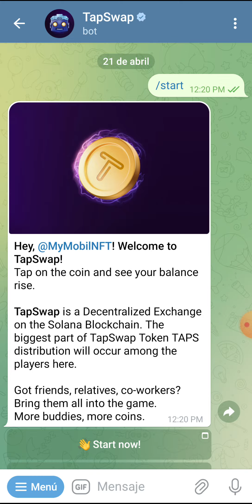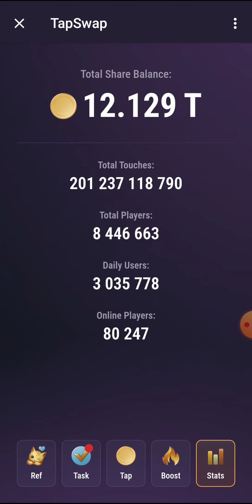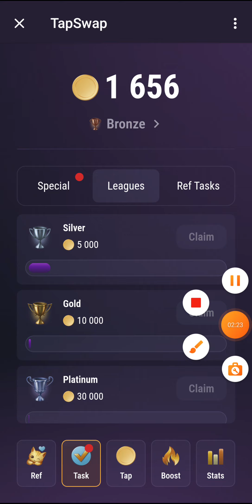🚀 Taps Wap💥 Nuevo Bot Grátis 💥 Tutorial De Como Empezar a Jugar 🤑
Apoyar creador de contenido:
MyMobilNFT

¡Bienvenidos a mi canal de juegos NFT! Aquí encontrarás reseñas, análisis y curiosidades sobre los juegos NFT más populares del momento. Además, te mantendré al día con las últimas noticias y lanzamientos en el emocionante mundo de los juegos NFT. Aprenderás todo sobre las diferentes plataformas de juegos, cómo comprar, vender e intercambiar NFT y cómo crear tus propios juegos NFT. Únete a nuestra comunidad de amantes de los juegos NFT y comparte tus opiniones y conocimientos con otros jugadores apasionados. ¡No te pierdas ni un segundo de la acción en mi canal de Youtube de juegos NFT!